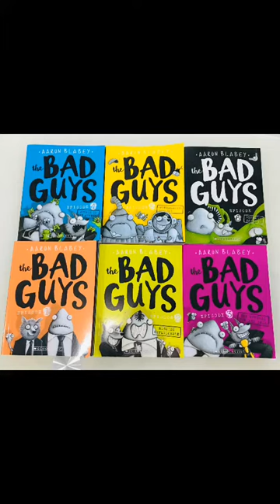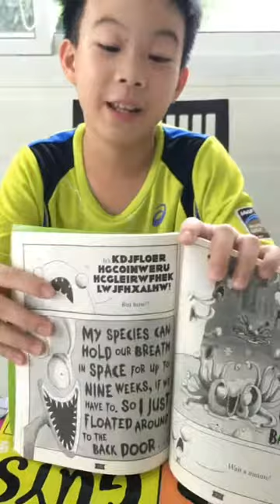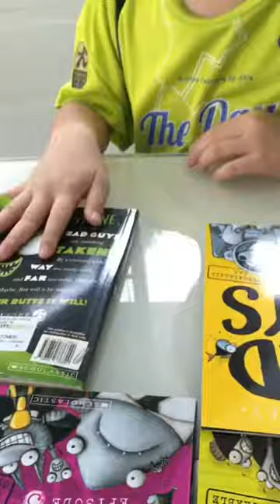“The Bad Guys” Ep.6 by Aaron Blabey - KennieSuperstar116